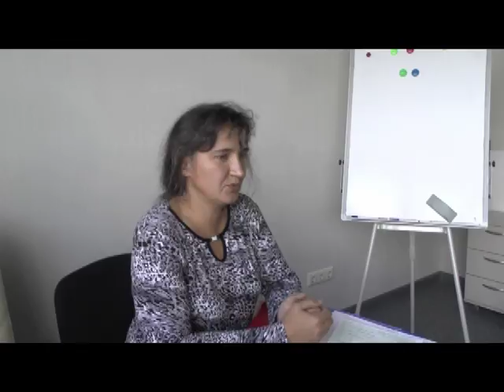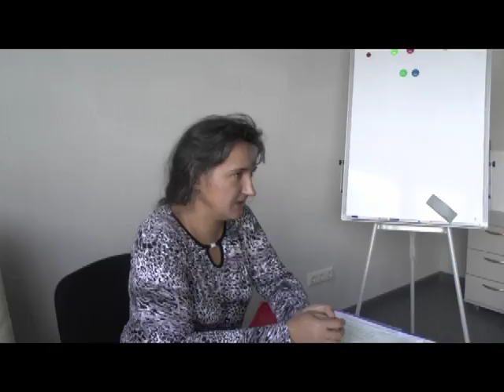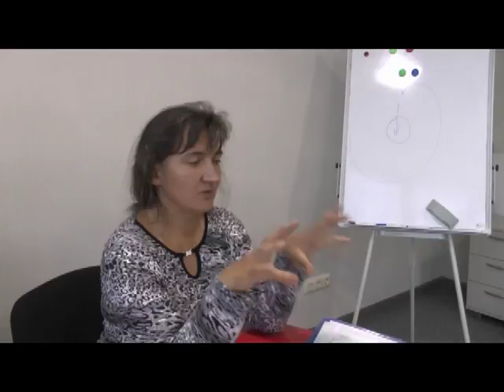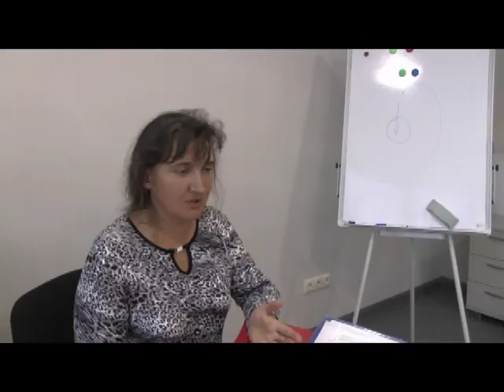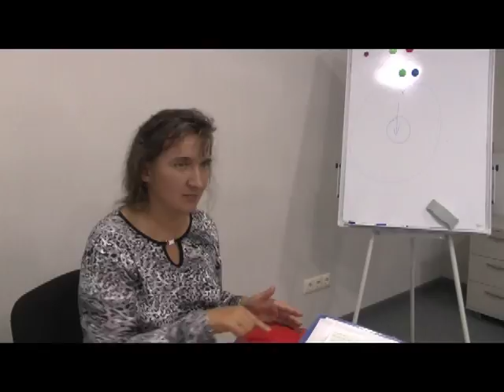Фрагменты семинара "Контракты"